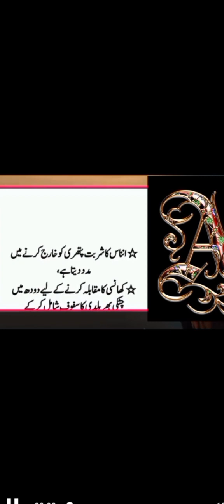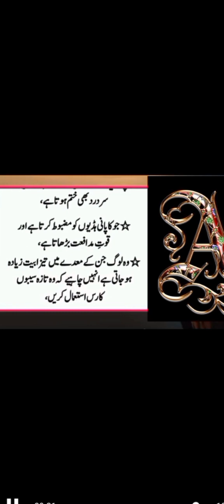dementia treatment at home / Urdu quotes /Islamic quote/bhulne Ki Bimari ka wazifa @Dr Sharafat Ali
Dimagi kamzori, also known as mental weakness or cognitive impairment, refers to a condition where an individual experiences difficulties with various aspects of cognitive function, such as memory, attention, reasoning, and decision-making. It can manifest in different forms and severity levels, impacting daily activities and quality of life. Causes may include nutritional deficiencies, psychological factors, neurological conditions, substance abuse, sleep disorders, and aging. Treatment often involves a combination of lifestyle changes, therapy, medication, and rehabilitation, tailored to the specific needs and underlying causes of the individual. Early recognition and intervention are essential for managing dimagi kamzori effectively and improving cognitive function.

Link.